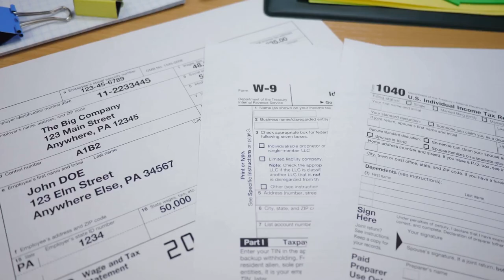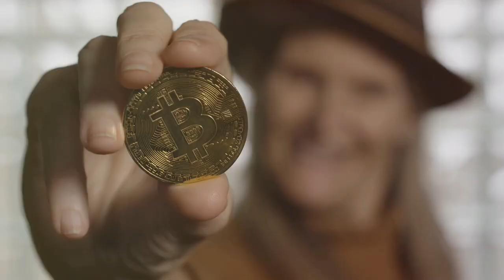Can the IRS Seize Your Bitcoin? Find Out Now!